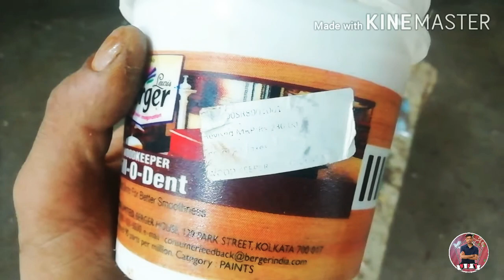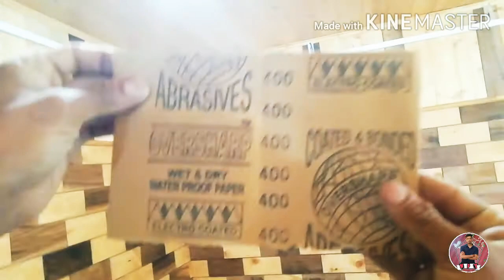Natural wood polish|lakdi par natural polish kasia karen|how to apply sealer on wood|kashur baradari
Hi FREINDS WELL COME TO MY CHANNEL

I request you to please help me my channel sebescribe karen

Is video ma aap janiga lakdi par lacqur natural ki polish kasia karti hain

Hi dosto mara maam mehraj kashmari hain
Is channal pa aap dekh sakhta ho PAINTINGS ki all tips
ELECTRONICS ki  tips
PLUMBING ki  tips

Meri channel ko sabscrbe zaroor karna

THINKS FOR WATCHING MY CHANNEL